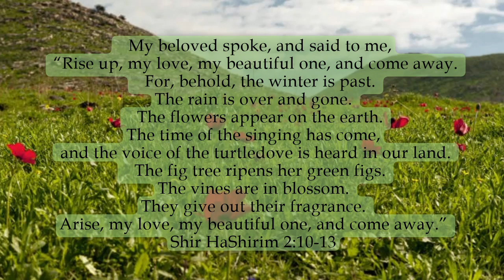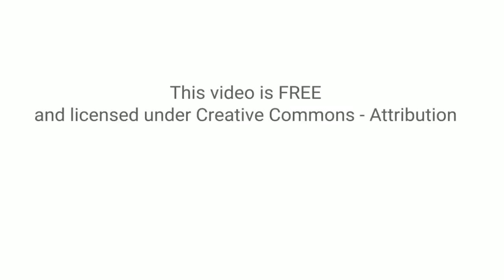Timeliness of Y'shua part 3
As we look into the raising of Lazarus, we get more insight into the heart of Messiah and the reasons we hold onto hope... even when all seems lost. A truth we must take hold of in these last days as we wait for His return.